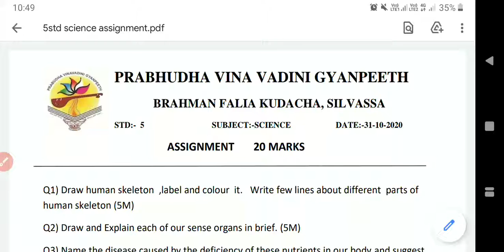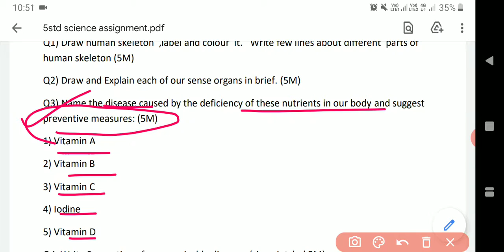5 std Science Assignment